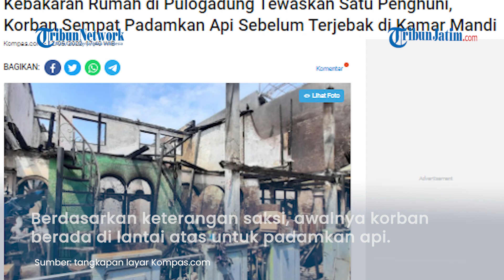Satu Orang Meninggal Dunia akibat Kebakaran Rumah di Pulogadung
TRIBUNJATIM.COM - Laki-laki berinisial JG (52) sempat berupaya memadamkan api yang membakar rumahnya di RT 003 RW 006 Kelurahan Kayu Putih, Kecamatan Pulogadung, Jakarta Timur, sebelum tewas terjebak dalam kamar mandi.

Kebakaran tersebut terjadi pada Kamis (12/5/2022). Berdasarkan keterangan saksi, mulanya korban sedang berada di lantai atas untuk memadamkan api.

Korban kemudian turun ke kamar mandi.

 "Saat terjadi kebakaran, anak korban melihat korban di lantai atas sedang berusaha memadamkan api. Ketika api membesar, korban turun dan terjebak di kamar mandi," kata Kepala Seksi Operasi Suku Dinas (Sudin) Penanggulangan Kebakaran dan Penyelamatan (Gulkarmat) Jakarta Timur Gatot Sulaeman.

Korban diduga tewas karena kehabisan napas.

Jenazah korban ditemukan dalam keadaan utuh.

"Diduga meninggal karena kehabisan oksigen ya, karena di dalam panas, asap cukup tebal," ujar Gatot.

Adik korban, Bram, juga mengatakan bahwa kakaknya itu sempat berupaya memadamkan api dari lantai atas.

"Awalnya dari atas api itu, cuma karena banyak kayu lapuk, api cepat membesar tak bisa diatasi. Saya buru-buru keluarkan orangtua dan istri saya," tutur Bram.

Saat berhasil keluar bersama orangtua dan istrinya, Bram melihat JG masih berupaya memadamkan api.

"Saya lihat abang saya di atas, coba mengatasi api itu dari lantai atas," kata Bram.

Nahas, JG kemudian terjebak dalam kebakaran dan tewas.

Berdasarkan pantauan di lokasi, ada tiga rumah yang hangus terbakar.

Gatot menyebutkan, obyek yang terbakar merupakan tiga rumah yang berdiri di atas area seluas sekitar 400 meter persegi.

Api berasal dari satu rumah, kemudian merambat ke bangunan di sebelahnya.

Jajaran Sudin Gulkarmat Jakarta Timur menerima laporan kebakaran itu pukul 09.36 WIB. Sebanyak 15 unit mobil pemadam beserta 75 personel diterjunkan ke lokasi. Api berhasil dipadamkan pada pukul 10.55 WIB.

Artikel ini telah tayang di Kompas.com dengan judul "Kebakaran Rumah di Pulogadung Tewaskan Satu Penghuni, Korban Sempat Padamkan Api Sebelum Terjebak di Kamar Mandi", Klik untuk baca
Editor : Ivany Atina Arbi